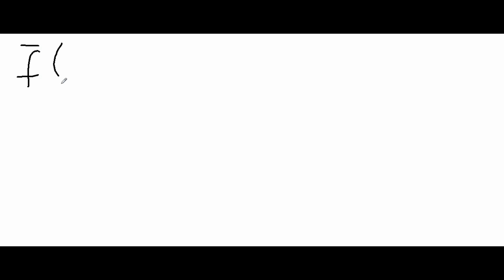Integral de Línea en Coordenadas Curvilíneas